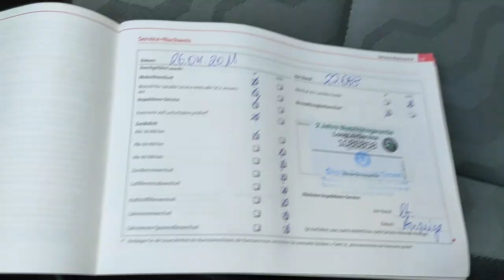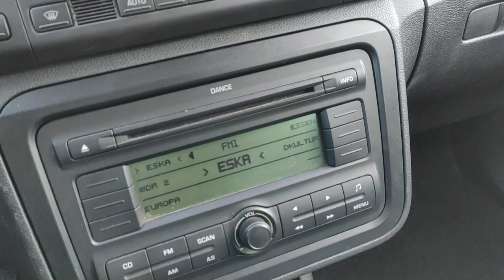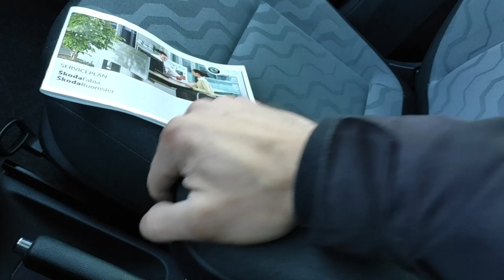SKODA ROOMSTER 1 6 MPI 2009r